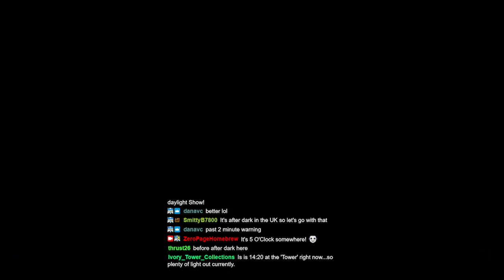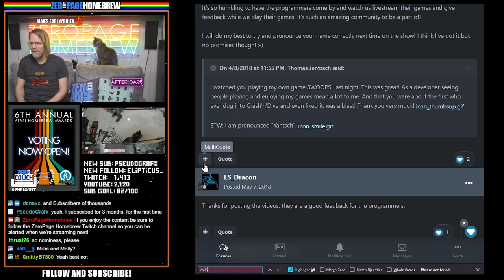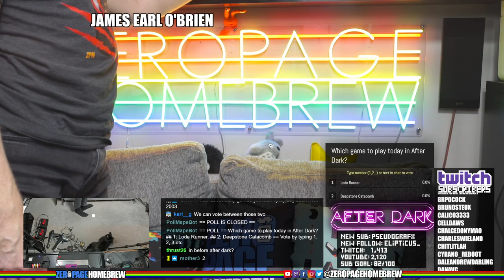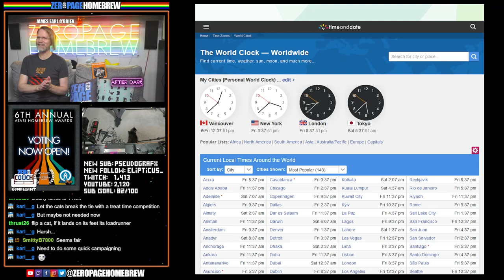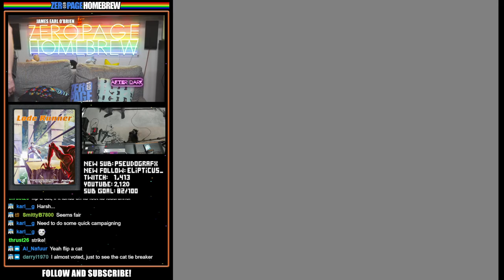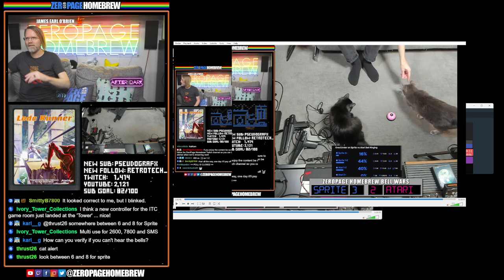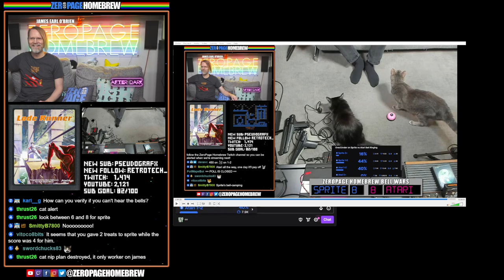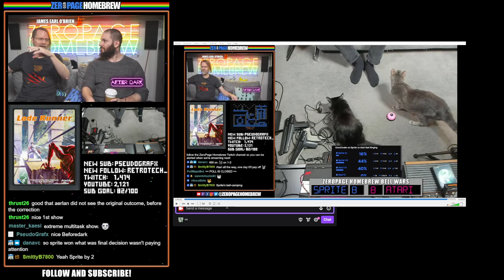AFTER DARK: Lode Runner (Retail | 2600) Levels 41-48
Twitch Livestream: 20240209 AFTER DARK

00:00 Intro/News
19:34 Lode Runner (Retail | 2600) Levels 41-48

60FPS through RetroTINK 5X-Pro: Atari 2600 (RGB), 5200 (SVID), 7800 (RGB/SVID), 800XL (RGB), Jaguar (RGB), Lynx (VGA)